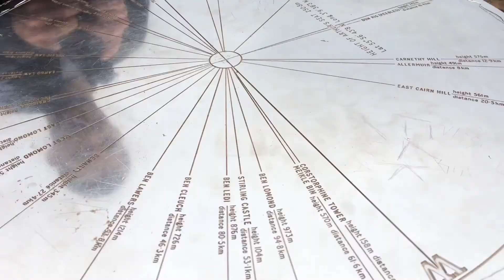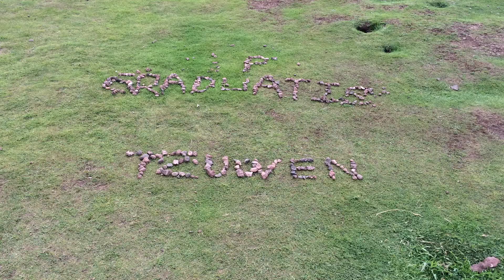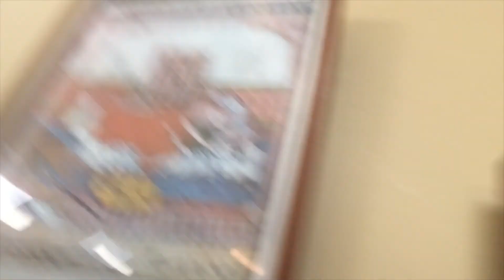Iranian hiking up Arthur's Seat, Edinburgh Scotland I Persian Travel Vlog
Visiting Edinburgh Scotland: Arthur's Seat
ولاگ مسافرتی از ادینبورا اسکاتلند

In this vlog I climbed a volcano! 820 feet high Arthur's Seat in Edinburgh, Scotland. At the top I couldn't help but feel accomplished and amazed by the beauty of that place.

ولاگ و یوتوب فارسی در مورد مسافرت ، زندگی ، کار ، تفریح !
I vlog here in Farsi about my life, travel, work, food, etc...